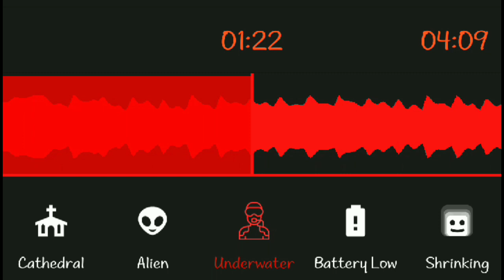All The Things She Said ( T.A.T.U ) Underwater Effect